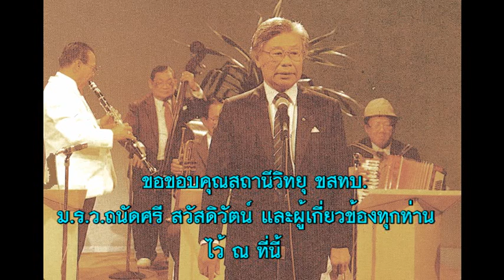หม่อมราชวงศ์ถนัดศรี สวัสดิวัตน์ ฝนเมืองกรุง 29 พ ย 2537